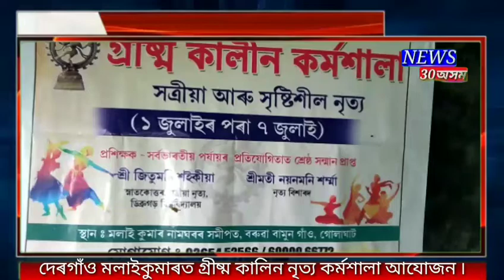দেৰগাঁও মলাইকুমাৰত গ্ৰীষ্ম কালিন নৃত্য কৰ্মশালা আযোজন ৷